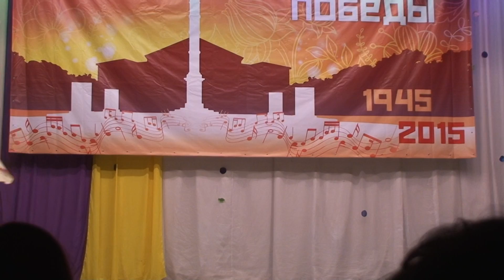Театр мод ФОТиД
2 место Театр мод